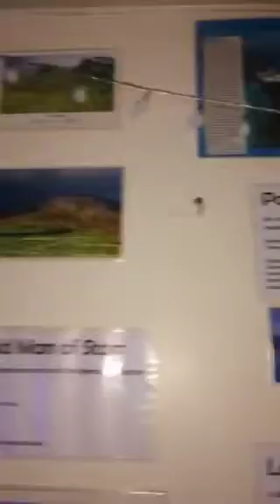Up north 29th December 2015